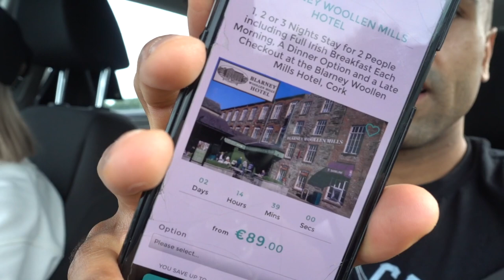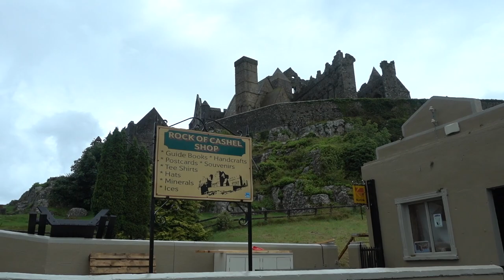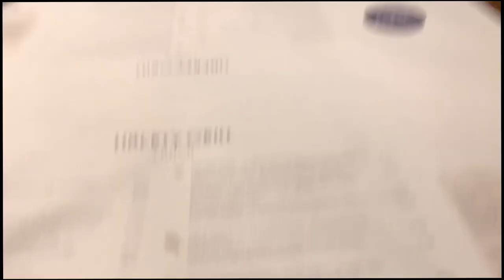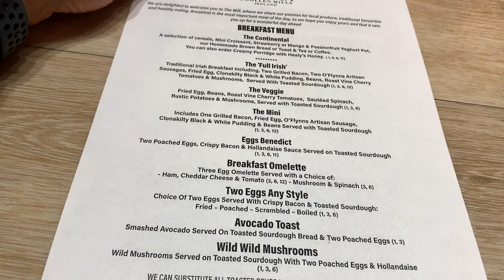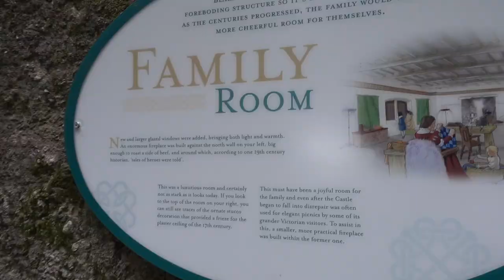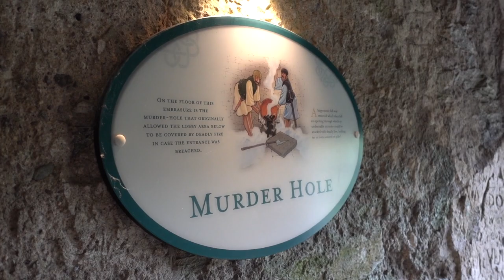Visiting Cork: Blarney Woollen Mills Hotel, Blarney Castle, English Market and More...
Getting back into the swing of vlogging now. taking my time to find that balance.

This video was shot on a Sony Rx100 MiV:

If you want to keep up to date with my other social media accounts find me here:

SnapChat(Aaron): Aaronsmythpt